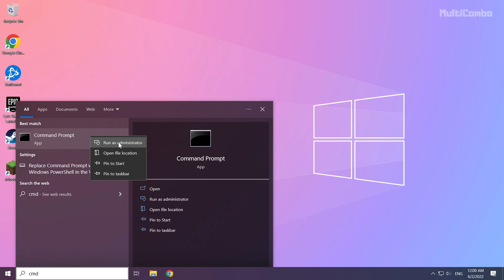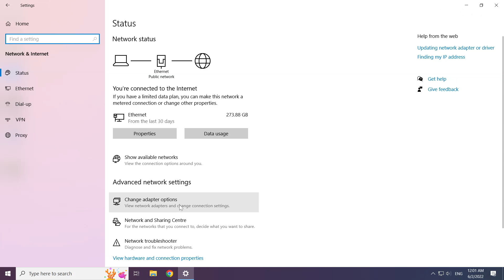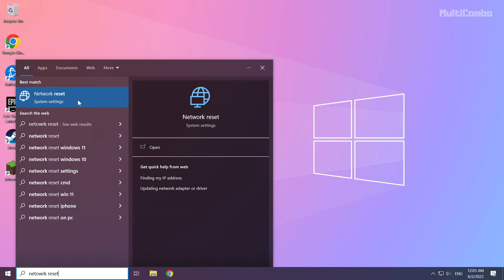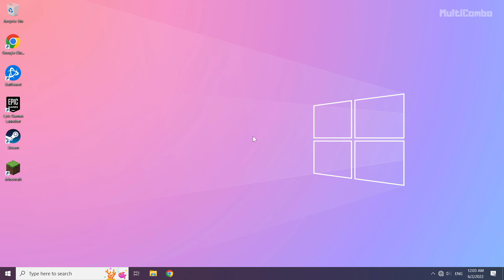How to FIX Assetto Corsa Connection/Server Issues!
In this video I am going to show How to FIX Assetto Corsa Connection/Server Issues!

🖥️ PC Specs:
CPU: Intel Core i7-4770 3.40GHz
Memory: 16GB HyperX DDR3
HDD: Toshiba 1TB
SSD: Kingston 240GB
Graphics Card: ASUS GeForce RTX 3060 12GB GDDR6
Operating System: Windows 10/11

How to fix Assetto corsa competizione no internet connection
How to fix Assetto Corsa competizione cant connect to game error
League of Assetto Corsa competizione connection error